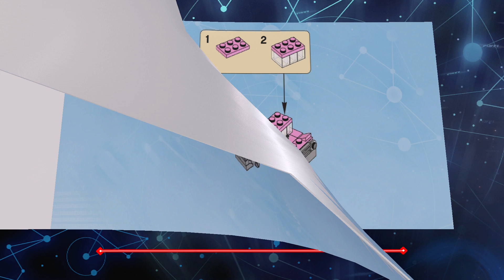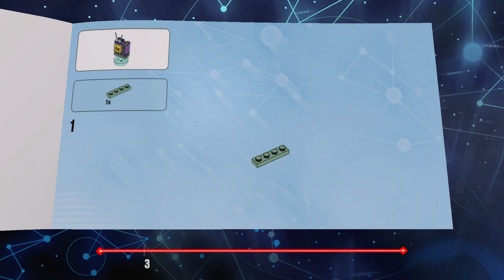Lego Dimensions I Los Simpsons I Lets Play I Español I XboxOne I 1080p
Gameplay sobre Lego Dimensions para XboxOne, una vuelta de tuerca al genero de moda tipo Disney Infinity y Skylanders.

Exploraremos mundos en busca de nuestros amigos y luchando contra las fuerzas del mal.

PD: Esta en Español Latino porque el juego no salio en España.